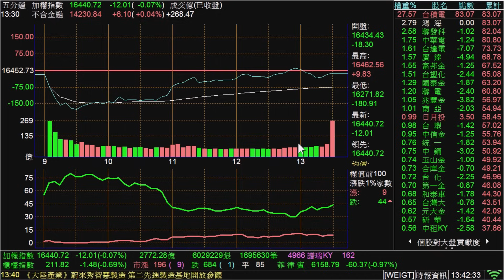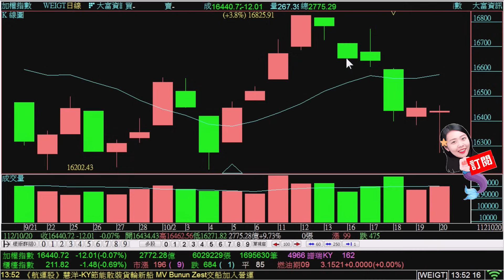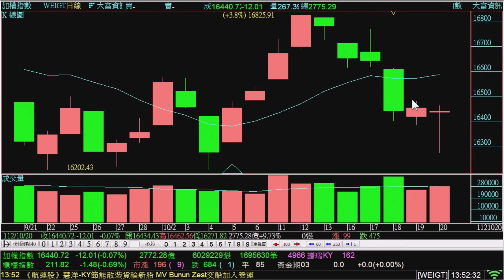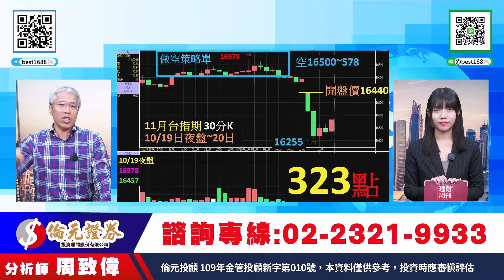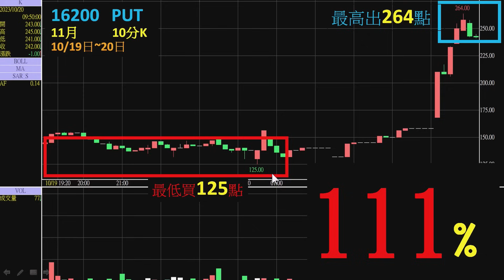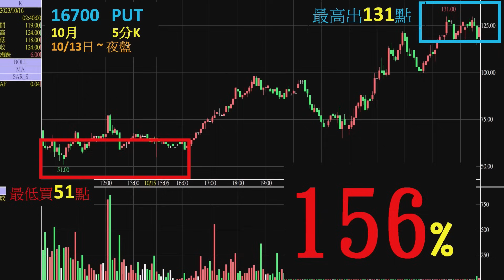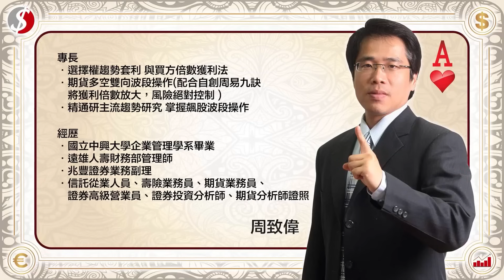理周TV-20231020盤後-周致偉 致富達人／10月周權總績效2767% 要有信念 每周方向只有一個